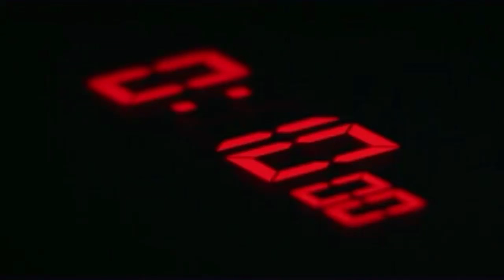Soccer Complication 2